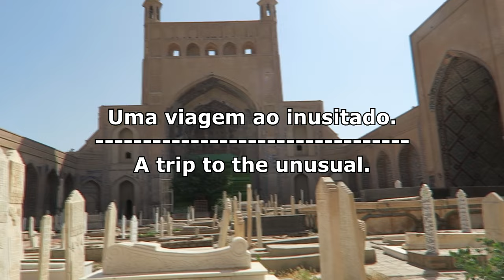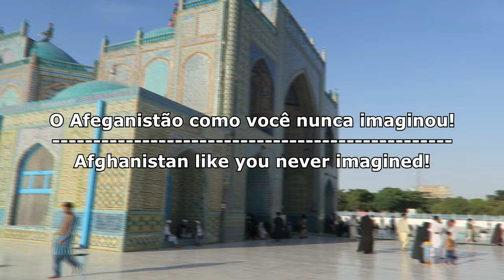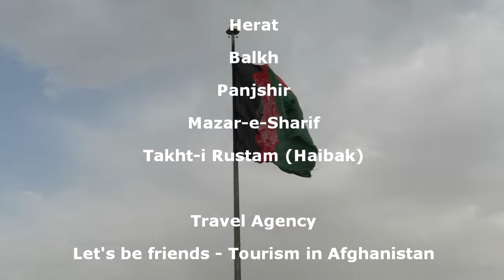🇦🇫 VIAGEM AO AFEGANISTÃO | AFGHANISTAN TRIP 🇦🇫 English Subtittles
Este vídeo é uma apresentação  de uma das viagens mais incríveis da minha vida: Afeganistão!
O Afeganistão é considerado um dos países mais perigosos do mundo, mas mesmo assim, é possível fazer turismo por lá, desde que orientado por uma agência local, é claro.

Em breve, vídeos e posts completos sobre cada lugar visitado, como Hera, Kabul, Mazar-e-Sharif e muitos outros.

When you are using this track, please add this in your description:
Track: Ender Guney - Epic Action Battle